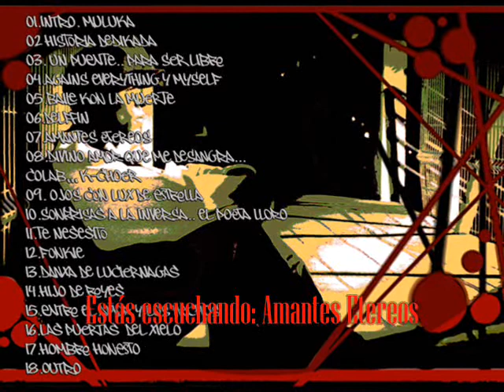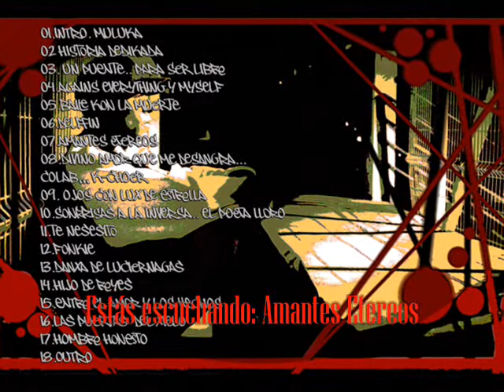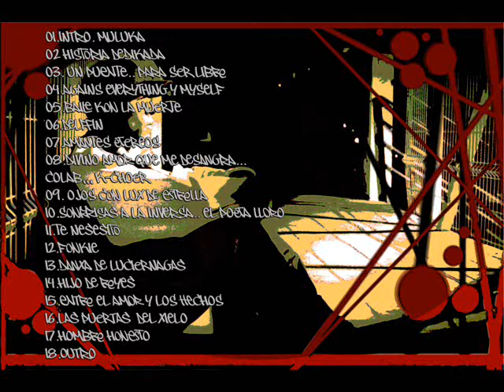07 Amantes Etereos - Historia Dedicada (Fardo - FLO)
DESCARGA HISTORIA DEDICADA:
Titulo del Album:
Fardoer - Historia Dedicada (2009)
Raperos Mexicanos de: Zapopan, Jalisco, Altagraxia!
Artistas:
Fardoer (MC)
Kachoer (MC)

Lista de Tracks:

01 Intro - Muluka
02 Historia Dedicada
03 Un Puente (Para Ser Libre..)
04 Against Everything And My Self
05 Baile Con La Muerte
06 Delfin
07 Amantes Etereos
08 Divino Amor Que Me Dezangra (Con Kacho)
09 Ojos Con Luz De Estrella
10 Sonrisas Ala Inversa (El Poeta Lloro..)
11 Te nesesito..
12 Fonkie!!
13 Danza De Luciernagas
14 Hijo De Reyes
15 Entre El Amor Y Los Hechos
16 Las Puertas Del Cielo
17 Hombre Honesto
18 Outro..